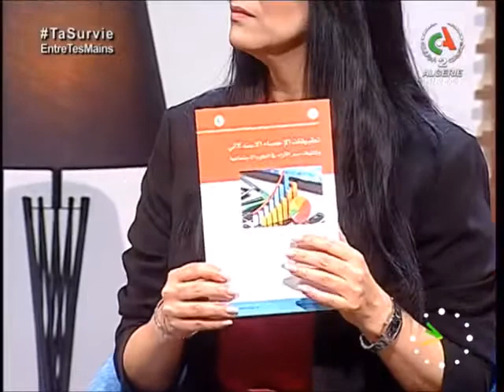Intervention de Mme BADACHE Ouarda, Enseignante à la Faculté des Sc. Sociales Sur Canal Algérie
Intervention de Mme BADACHE Ouarda, Enseignante à la Faculté des Sc. Sociales  Sur Canal Algérie dans l'émission "Bonjour d'Algérie",  le 15 avril 2021, pour parler de la journée d'étude intitulée " La problématique du lectorat entre conviction et croyance" une  journée qui s'est déroulée le 11 avril 2021 à la Bibliothèque Universitaire Centrale  de  Université Oran2 Mohamed Ben Ahmed.